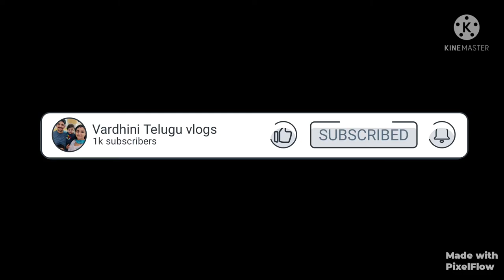Light weight 1 to 3 grams copper based earrings collection/EMI available/ free courier#bsjwellerykp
Light weight 1 to 3 grams copper based earrings collection/ EMI available/ free courier

bs light weight gold jeweler
 We make gold jeweler in your favourite models at very lowest gold weight
Copper based gold sheeted jeweler
Hyderabad : road n0: 2 , metro pillar no A749 k. P. H. B colony, phase -1 500072 .
for more details contact this numbers on what's app

For location use this link
 BS Light Weight Gold Jeweler's
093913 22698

light weight gold copper based ear rings collectionlight weight gold copper based ear rings collectonbsjwellerykphpBsjwellerykukkatpallylight weight gold jewellery with less gramslight weight gold jewellery shopmy gold jewellery collection telugugold jewellery collection in telugulight weight gold jewellery with price